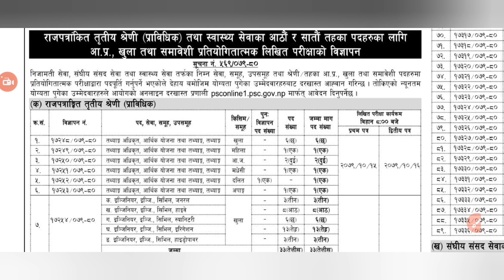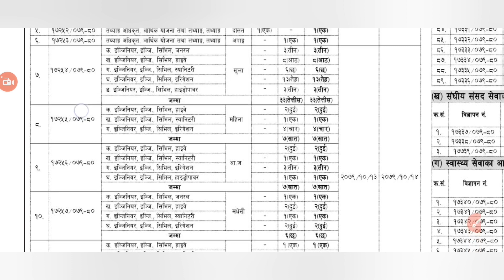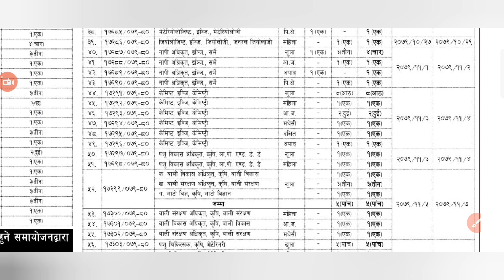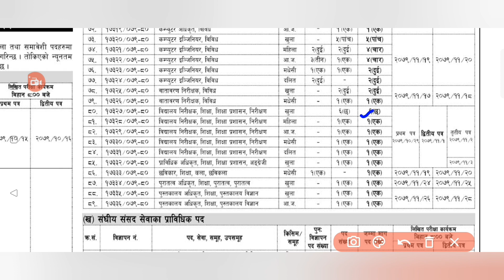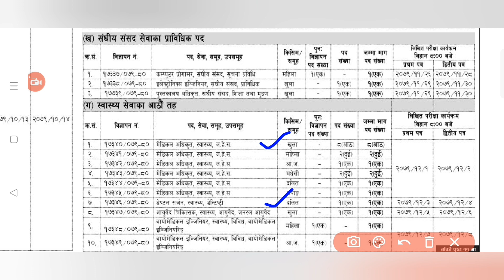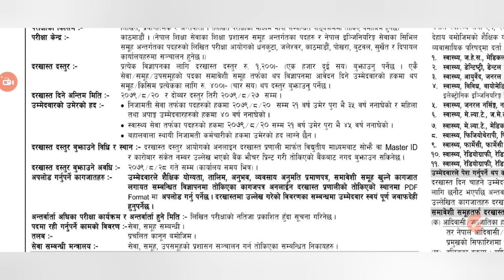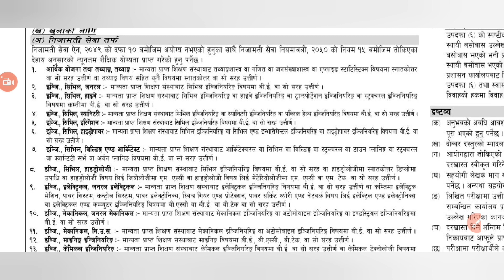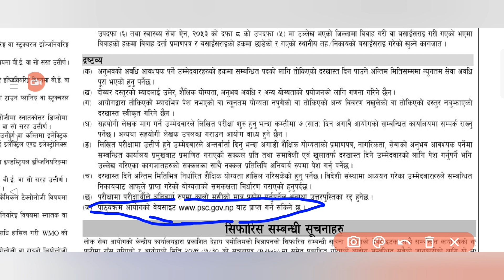Loksewa vacancy 2079 ।।New Vacancy In Nepal 2079 ।। Govt Job Vacancy 2022।।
new vacancy 2022 ।। new vacancy in nepal 2079।। Loksewa vacancy 2079 ।। Adhikrit vacancy 2079 ।। @Educate The Human
 Vacancy of government job, new vacancy 2022, govt job vacancy 2022, latest govt jobs 2022
loksewa gyan
loksewa tayari in nepal
loksewa preparation
loksewa vacancy 2079
New vacancy
New vacancy in nepal 2079
government jobs 2022
loksewa aayog vacancy
Sangh vacancy
Banking preparation
Banking preparation in nepal
Banking preparation in nepali
Banking tyari
Banking tyari in nepali
Banking tyari in nepal
 loksewa gyan
Loksewa tips
Santosh K Yadav Np
educatethehuman
santoshkyadavnp